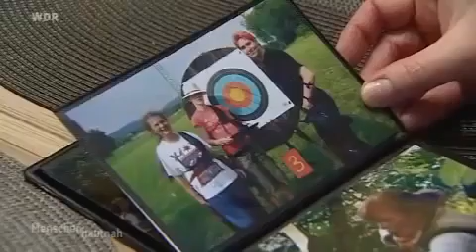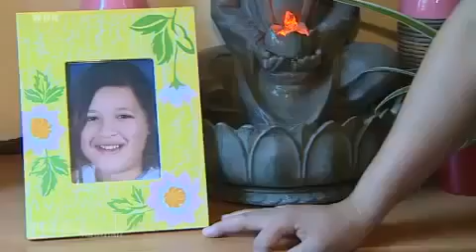Menschen hautnah - Fall Tanja Gräff Teil 1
Der Vermisstenfall Tanja Gräff ist ein ungeklärter Kriminalfall. Tanja Gräff (* 23. Dezember 1985 in Trier) gilt seit den frühen Morgenstunden des 7. Juni 2007 als vermisst. Die Polizei geht davon aus, dass sie Opfer eines Kapitalverbrechens wurde.Am Abend des 6. Juni 2007 -- dem Abend vor Fronleichnam -- wurde Tanja Gräff, eine Lehramtsstudentin, von ihrer Mutter mit dem Auto in der Nähe der Fachhochschule Trier abgesetzt, wo sie sich zunächst mit Freunden treffen wollte. Anschließend besuchte die Gruppe eine große Studentenparty an der FH; bei ungefähr 10.000 Besuchern verloren sich die Freunde jedoch nach und nach aus den Augen.